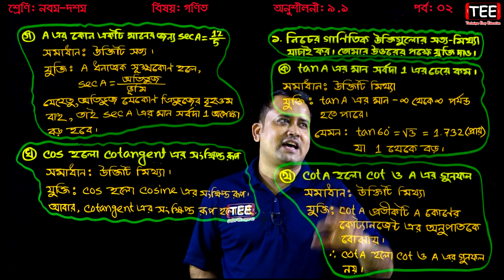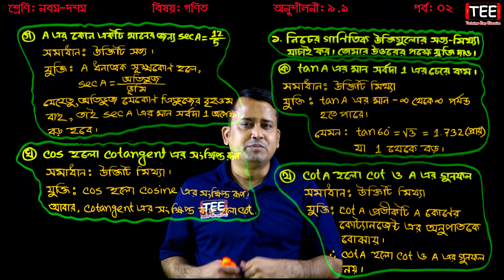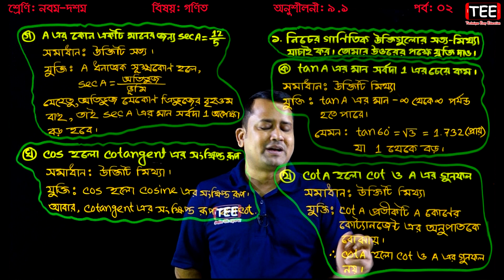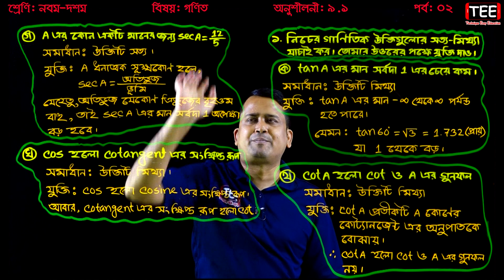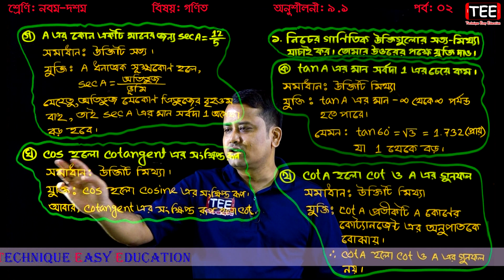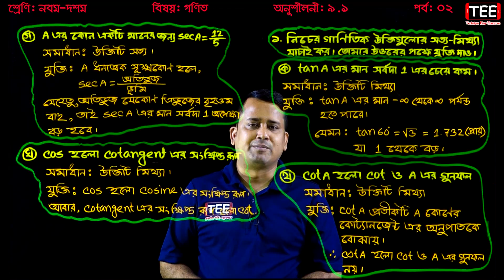SSC Math Chapter 9.1 (Part-2) || Nine Ten Trigonometry || নবম দশম শ্রেণির গণিত | এসএসসি ত্রিকোণমিতি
এস এস সি  গণিত অনুশীলনী ৯.১ (পাঠ ২)
নবম দশম শ্রেণির গণিত অনুশীলনী ৯.১
Nine Ten Math Trigonometry Chapter 9.1